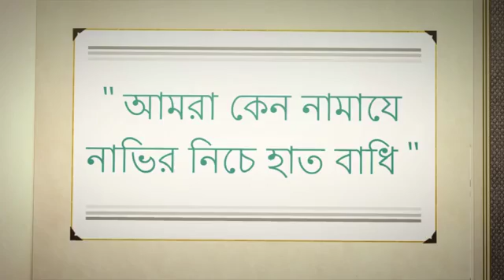আমরা কেন নামাযে নাভির নিচে হাত বাধি , by Sheikh Abu Hassan Rai’aan